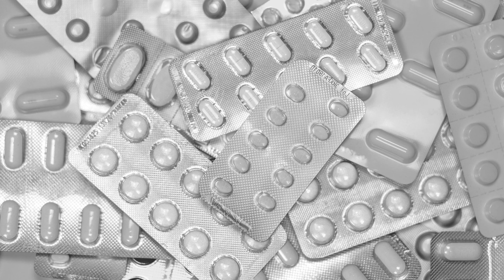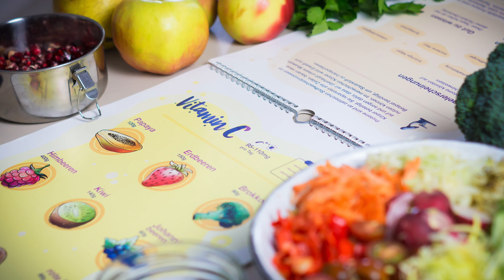Das Problem mit Multivitamin-Pillen (Das wusste ich nicht)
Ich abbe sie auch sehr lange genommen, bis ich diese 3 Dinge herausgefunden habe.
Öffne die Box für alle Links 👇

§ Das ist ein Werbevideo § Alle Links sind Werbung §

Maria